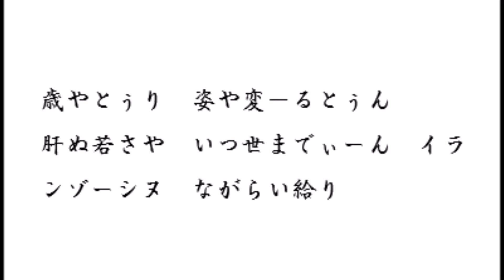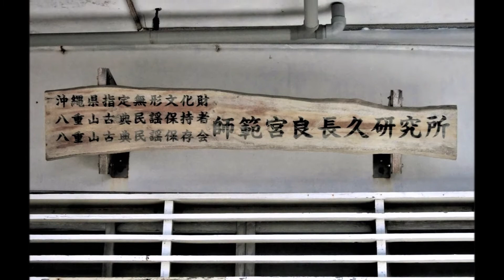とぅばらーま 歳やとぅり・・・ 幼しゃから・・・ 八重山古典民謡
八重山古典民謡保存会会長を務められた宮良長久先生が晩年よく歌われていました。写真は先生の８５歳生年お祝いなどを撮りました。
写真、唄三線　中谷照雄